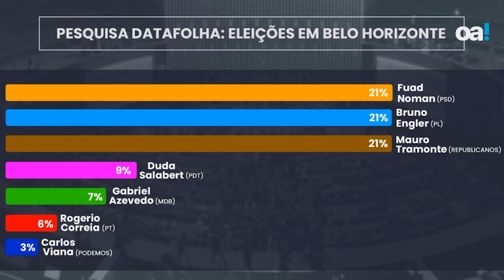Eleições 2024: Cenário em Belo Horizonte ainda está indefinido, Ricardo Kertzman comenta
Em 15 dias, o apresentador Mauro Tramonte despencou sete pontos percentuais nas pesquisas do Instituto Datafolha, chegando ao primeiro turno das eleições municipais empatado com os adversários Bruno Engler e Fuad Noman na disputa pela Prefeitura de Belo Horizonte.